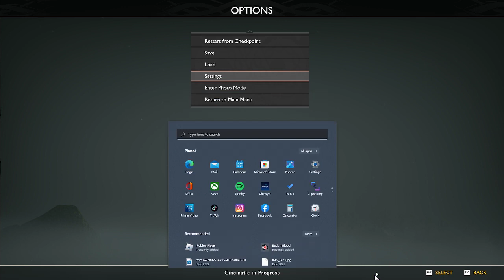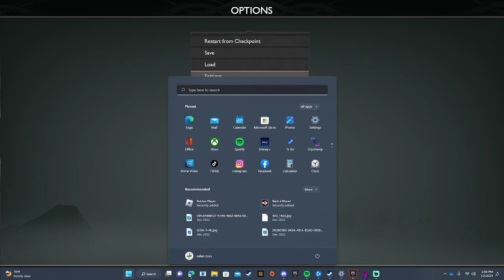God Of War (Part 2)